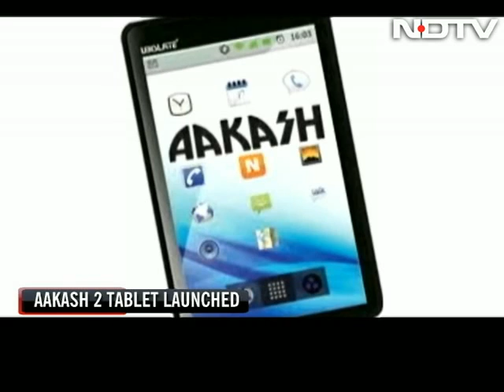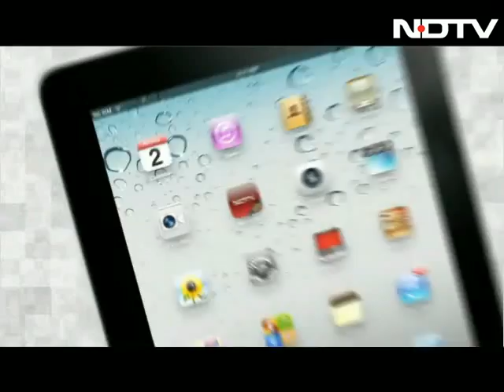Aakash 2 launches for Rs. 1,130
Datawind made a big splash with the launch of a low-cost Aakash tablet. Will it continue to excite the market with its successor, Aakash 2 tablet as well?